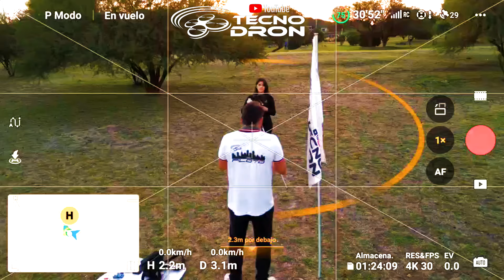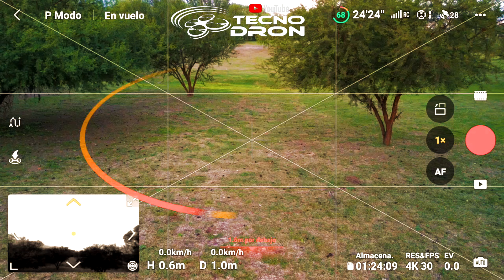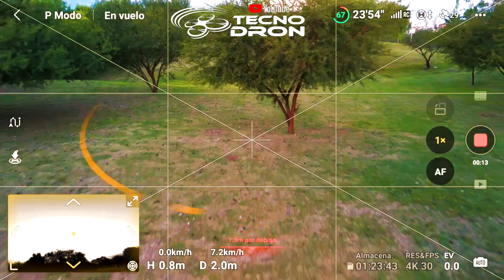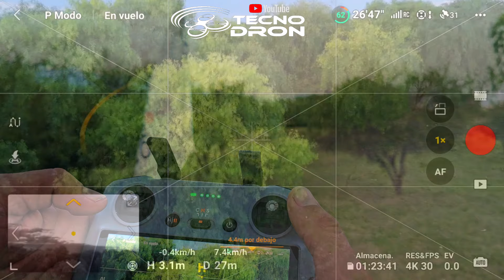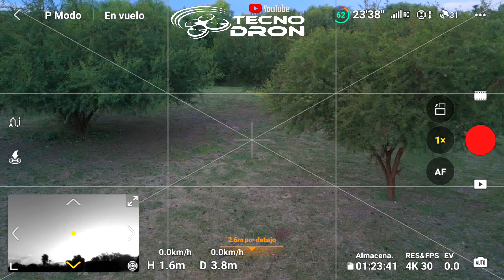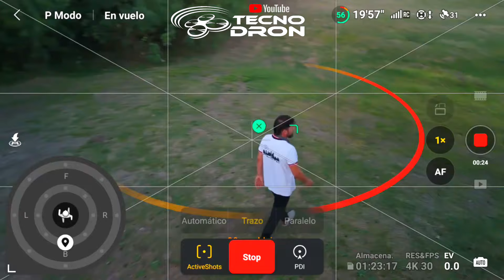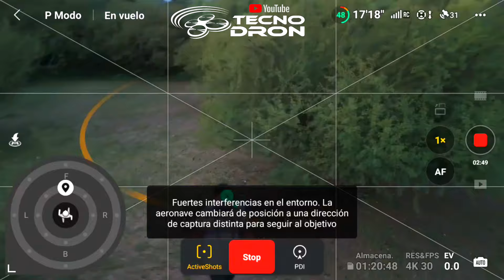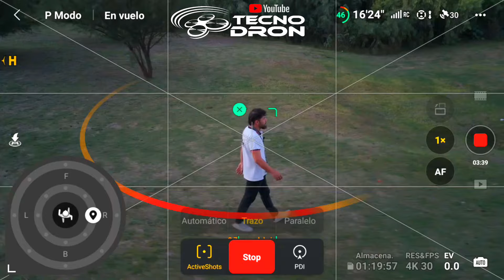“Explorando los Sensores Omnidireccionales del DJI Mini 4 Pro”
“DJI Mini 4 Pro: Detección de Obstáculos en Todas las Direcciones”: Aprenderemos sobre la capacidad de detección de obstáculos en todas las direcciones que ofrece este dron compacto gracias a sus sensores.
EN ESTE GRUPO PODES COMPARTIR TUS VIDEOS, EXPERIENCIAS Y CONSULTAS